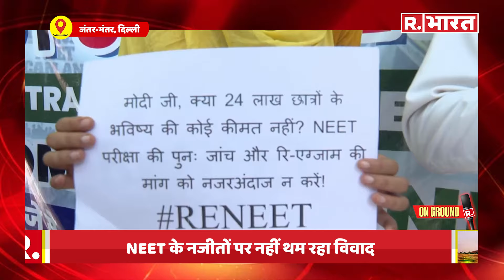NEET UG 2024 Results को लेकर देशभर में छात्रों का बवाल! Jantar Mantar Delhi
NEET UG 2024 Results को लेकर देशभर में छात्रों का बवाल!